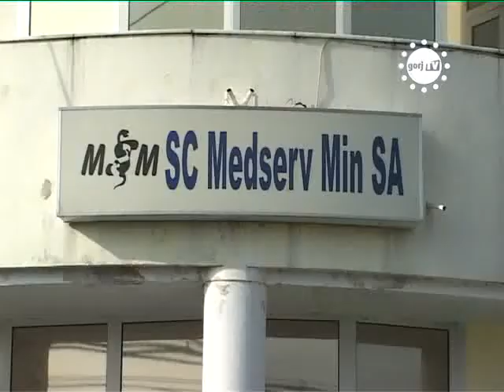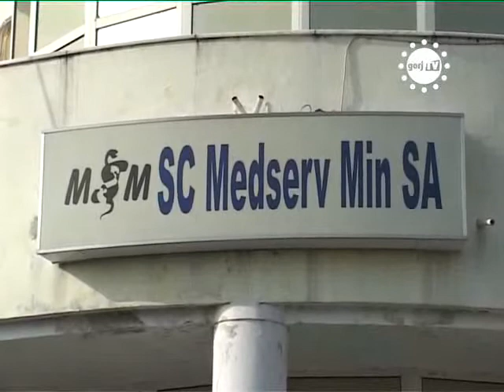STIRILE GORJTV DIRECTORUL OLARU SI A HARTUIT ANGAJATA